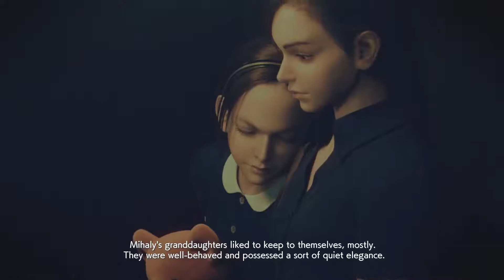Ace Combat 7: Skies Unknown - Mission 6: Long Day (Gameplay)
Feel the Rush of Superior Air Power!

Putting gamers in the cockpit of the most advanced war planes ever developed, ACE COMBAT 7 delivers the ﬁercest air combat experience ever created through photorealistic visuals, intense dog-ﬁghting action, a multitude of authentic and futuristic aircraft to ﬂy, an immersive storyline, and even virtual reality!

Leveraging the power of the newest generation gaming consoles, ACE COMBAT 7 will blow players away with the evolution of its graphics engine. Beautifully rendered cloud-ﬁlled skies and highly detailed cityscapes enhance the sense of unparalleled speed and set the stage for the most engaging aerial battles in the franchise’s storied 20 year history. ACE COMBAT 7 will provide an arsenal of ultra-modern super weapons and formidable enemies that the series is known for.

PlayStation®4 players will be further immersed in ACE COMBAT 7’s realism through exclusive missions developed speciﬁcally for the Sony PlayStation VR.